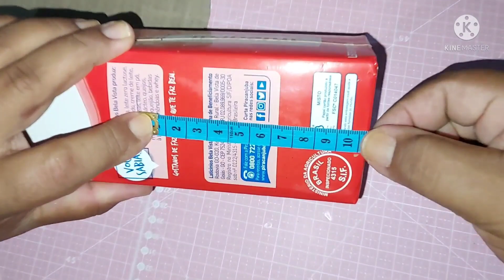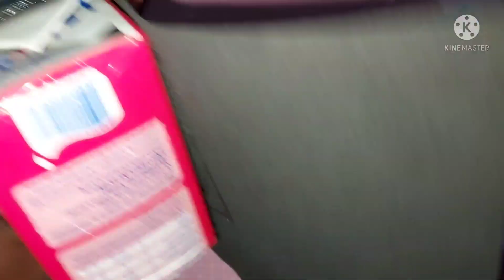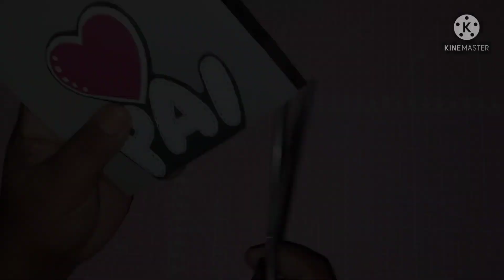Dia dos Pais | Ideia de lembrancinha 02 / Porta Canetas😊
Oieee...no vídeo  de hoje vou ti mostrar  como eu fiz essa lembrancinha para o dia dos Pais,é uma ótima sugestão, ideia maravilhosa, otima para o cantinho do papai, pois é um porta canetas, e eu espero  que goste.🥰

👉🏽E se achar interessante, COMPARTILHE

🔴Presciso  muito do seu apoio,  pois é muito importante  para o canal.

🔹️Lista dos materiais

*EVA nas cores preferidas
*Um círculo de papelão para a base
*Uma caixa de leite ,para o copo
*Um palito de espetando
*Cola de silicone e instantânea
*Fita métrica para